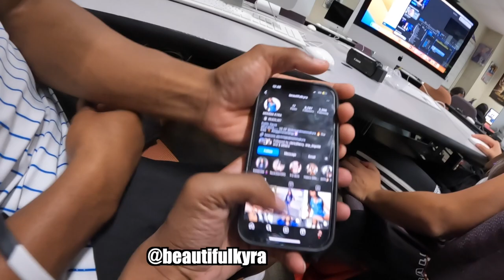I wanna fight PRANK on my brother 🤬Stop telling our mom my business 😤| MOM BREAKS UP FIGHT 😳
HOPE YALL LOVING THE VIDOES 💪🏾